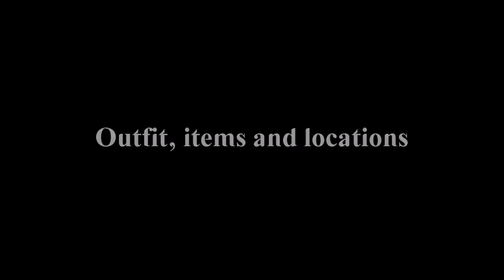How to create Wonder Woman (Gal Gadot) For Saints Row 4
This is my tutorial for making Gal Gadot's Wonder Woman.

Just a random observation, There is no space between Superman (which is technically two words) but there is a space between Wonder Woman (which is also two words).